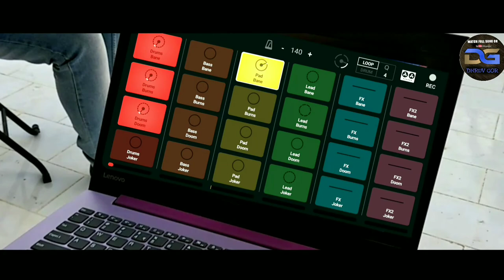Sanam Re Song Instrumental Version Cover By Dhruv Gor | Rushi Jagwani | Harsh Thacker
DIRECTED & EDITED BY - DHRUV GOR
Keyboardist- DHRUV GOR
GUITARIST - RUSHI JAGWANI
BACKGROUND BEATS & MUSIC - HARSH THACKER
Check Best Deal for Amazon Products
Smart Watches
Fire Tv Stick
JBL Headphone
Wireless in -Earphones